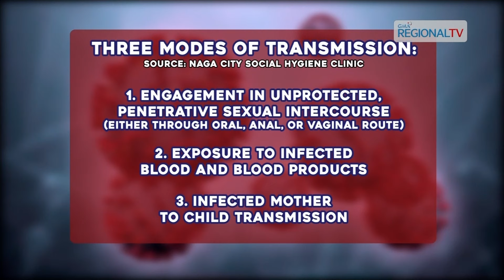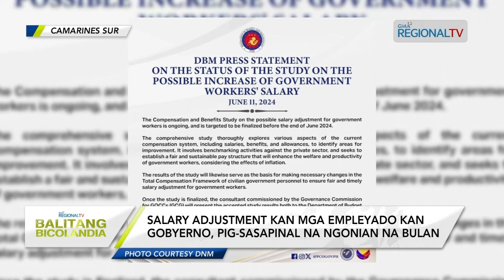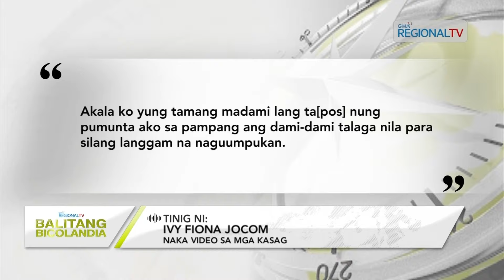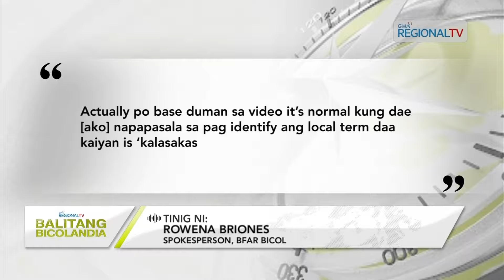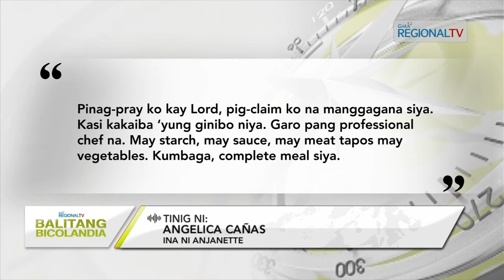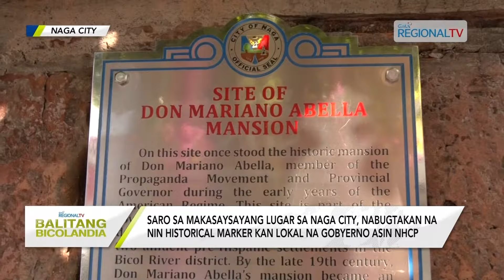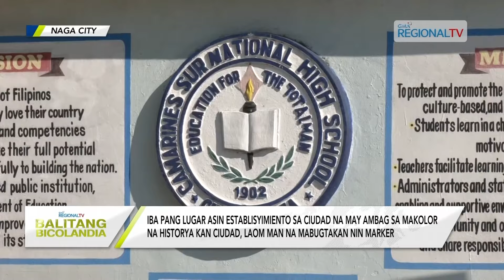Balitang Bicolandia: June 13, 2024